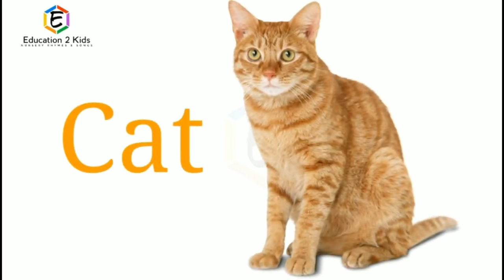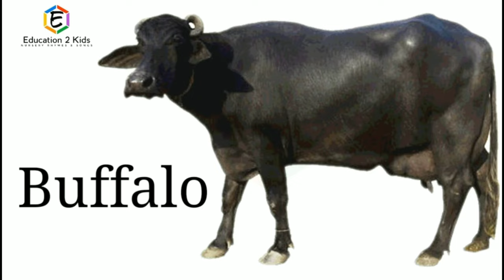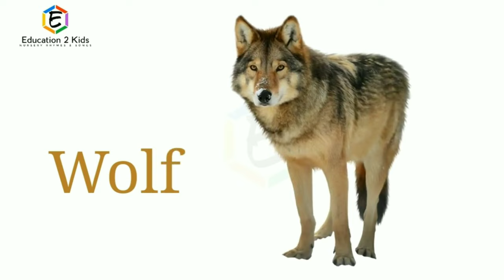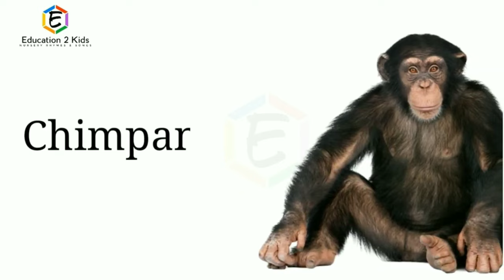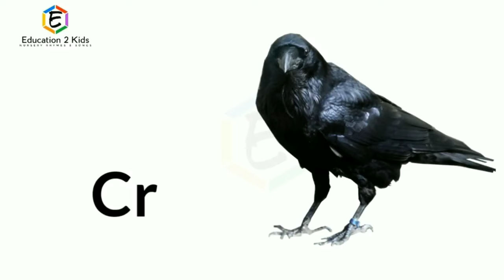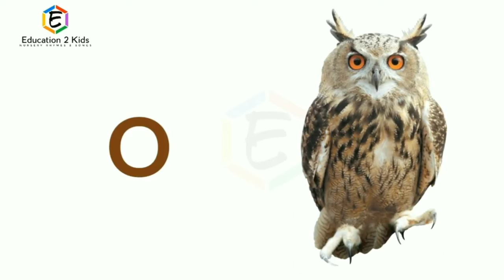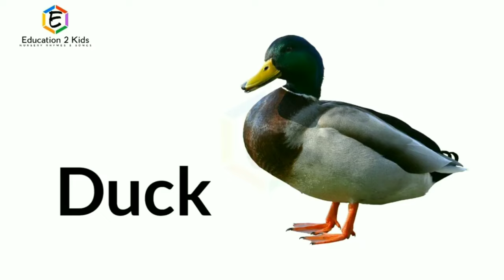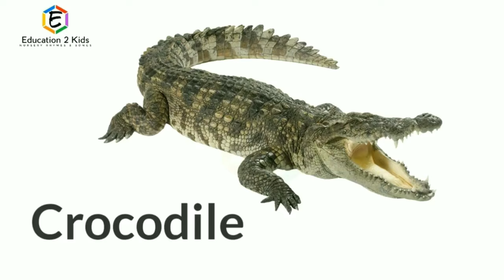Domestic, Wild Animals, Birds Name, water Animals name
Domestic Animals name, wild animals name, water animals name, birds name, animals name for kids, domestic animals with spelling

Elephant, Tiger, Lion, leopard, Bear, Deer, Giraffe, Hippopotamus, Rhinoceros, Fox, Leopard, Monkey, Chimpanzee, Gorilla, Zebra, Camel, Panda, Cheetah, Kangaroo and many mores.

पक्षियों के नाम हिंदी और अंग्रेजी में, learn birds name, birds name for adults, birds with benefits, list of birds.